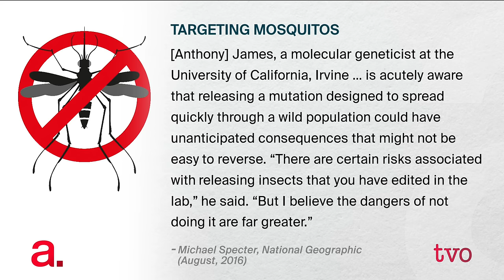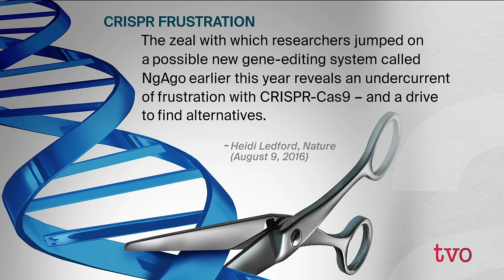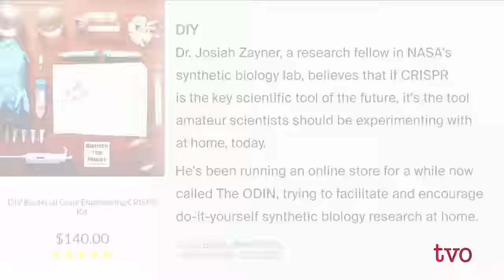A Better, Faster, Crispr World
The CRISPR-Cas9 system of gene editing is touted as the key scientific tool of the future. It's been used to make pig organs that would be compatible for human transplantation, to make mosquitoes incapable of carrying malaria, and to grow disease-resistant crops. The Agenda explores the scientific and ethical limitations of CRISPR and the vast potential of this emerging science.